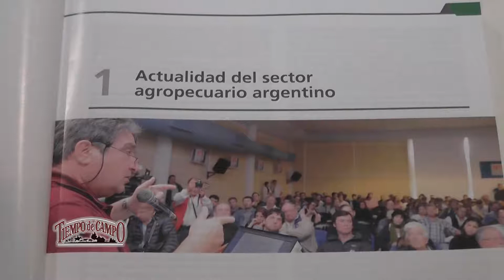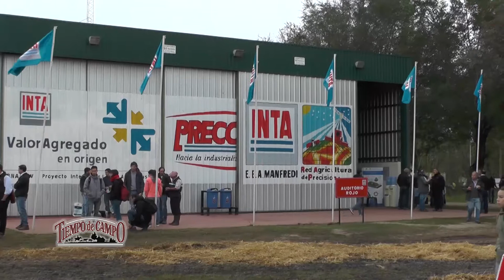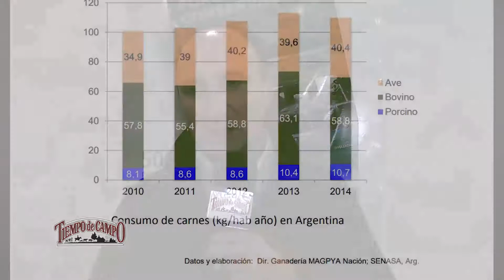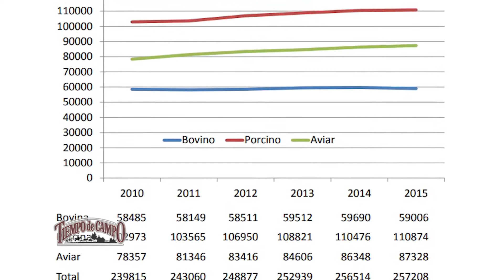IX Jornada Forrajes Conservados - Primera Parte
Así como la siembra directa originó un cambio innegable en el incremento de la agricultura argentina, del mismo modo tecnologías desarrolladas por el INTA potenciaron la cantidad de forraje conservado. revolucionando a la ganadería.
Se realizó en la EEA del INTA Manfredi la 9ª. jornada sobre Forrajes Conservados
Especialistas capacitaron a técnicos y productores en la búsqueda de una mayor eficiencia productiva de carne y leche. Dialogamos con Directivos del INTA.